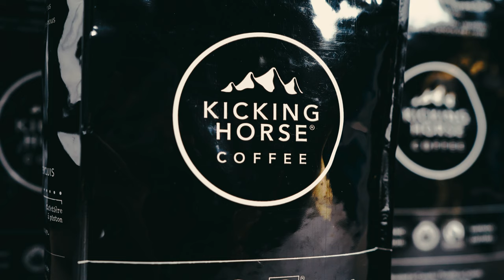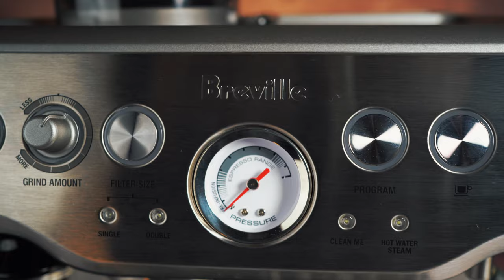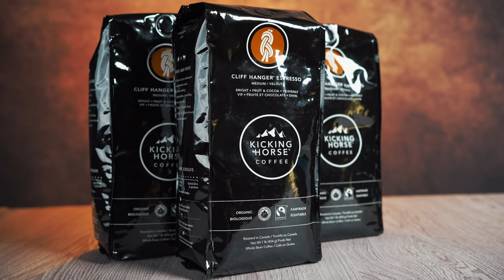Kicking Horse coffee - Cliff Hanger Espresso Whole Bean - Wake up and kick ass!!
Indulge in the invigorating flavors of Kicking Horse Coffee's Cliff Hanger Espresso Whole Bean and experience a wake-up call like no other! Join us in this electrifying video as we delve into the world of this exceptional coffee blend that will leave you ready to kick ass and conquer your day.

In this caffeinated journey, witness the meticulous process of selecting and roasting the finest beans that go into Kicking Horse Coffee's Cliff Hanger Espresso. Learn about the craftsmanship and dedication that goes into creating the perfect balance of rich flavors and bold aromas, delivering a sensational coffee experience.

Awaken your senses as we explore the distinctive tasting notes of Cliff Hanger Espresso. Immerse yourself in the robust and full-bodied flavors that awaken your taste buds, offering a tantalizing blend of dark chocolate, caramel, and hints of fruity undertones. Feel the smoothness and complexity of every sip, empowering you to tackle whatever challenges come your way.

Join the community of coffee enthusiasts who understand the power of a great cup of Joe. Embrace the ritual of brewing the Cliff Hanger Espresso Whole Bean in the comfort of your own home, savoring the aroma that fills the air and anticipating the moment when you can take that first sip and experience coffee bliss.

Kicking Horse Coffee's Cliff Hanger Espresso Whole Bean is the ultimate fuel for go-getters, dream-chasers, and those who are ready to kick ass in every aspect of their lives. Discover the bold flavors and unmatched quality that have made Kicking Horse Coffee a favorite among coffee lovers worldwide.

Don't miss out on the opportunity to awaken your senses and elevate your coffee experience with Kicking Horse Coffee's Cliff Hanger Espresso Whole Bean.

Machine used in video:
Breville - Barista Express